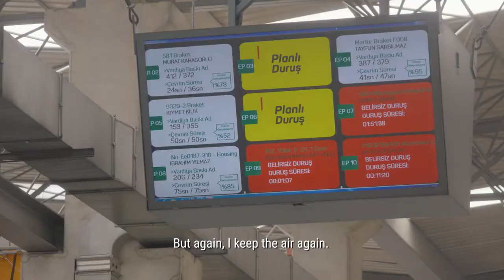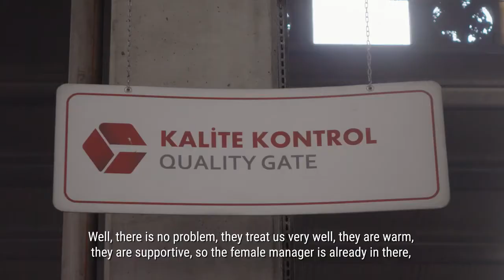Can Metal Kadınları Döküm Sektöründe Rol Model - Kıymet Kılık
Döküm endüstrisindeki cinsiyet farkının azaltılmasına katkıda bulunmayı amaçlayan CastWoman​ Projesi’nde Can Metal’in kadın çalışanları da rol model oldu. Ağır sanayinin güçlü kadınlarından olan Enjeksiyon Operatörümüz Kıymet Kılık, proje kapsamında çalışma hayatını anlattı. Yeşilova Holding olarak gelecek 45 yılımızı şekillendirirken kadınlarımızdan güç alıyoruz.